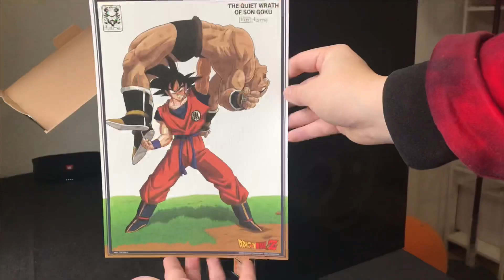TSUME Goku vs Nappa Unboxing-Episode 140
Intro Created By: @JPSCREATIONS (INSTAGRAM)